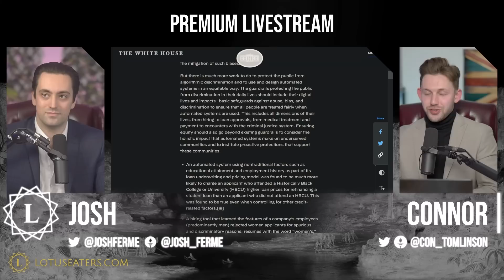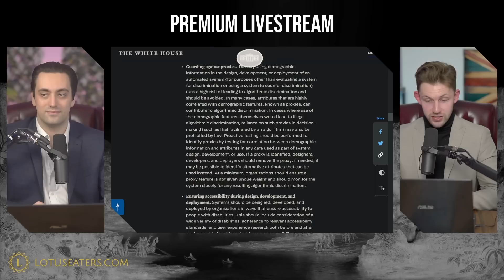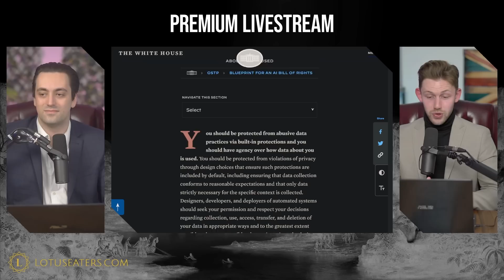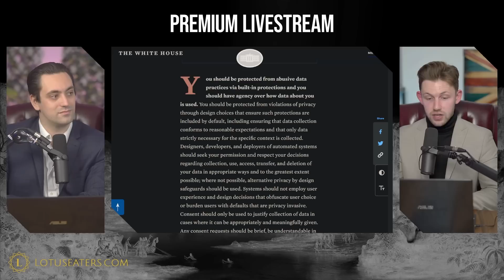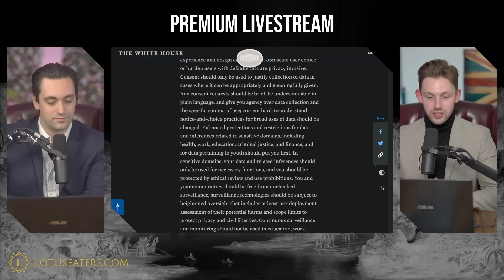The Parasitic Fungus Is Setting into the Roots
Connor and Josh discuss the implications of the Biden Administration’s proposed Blueprint for an AI Bill of Rights.